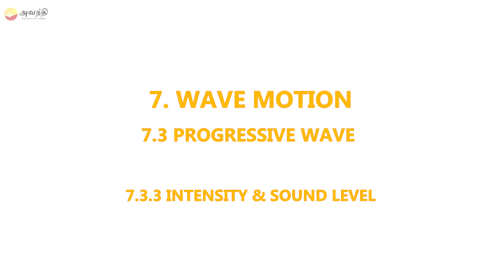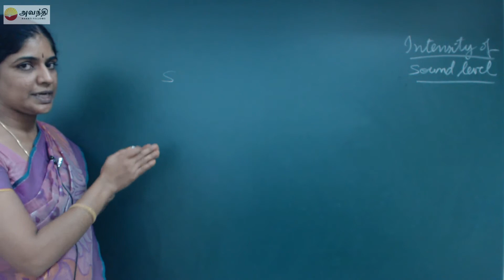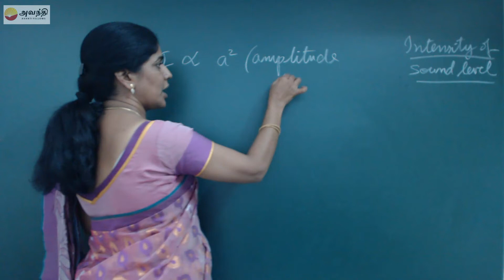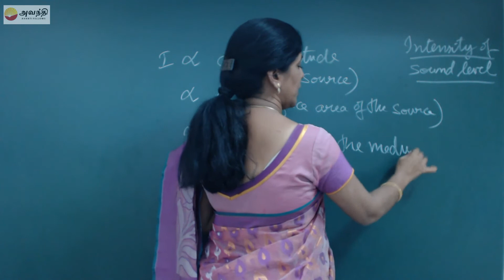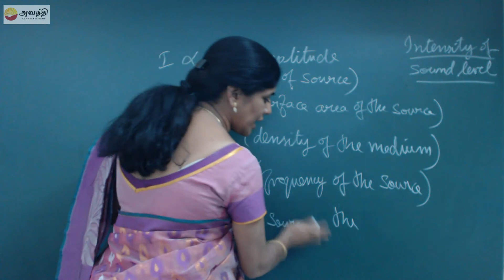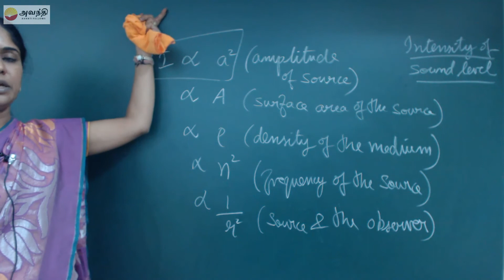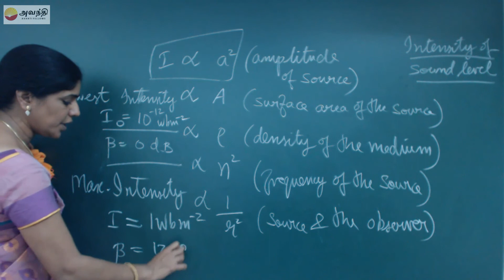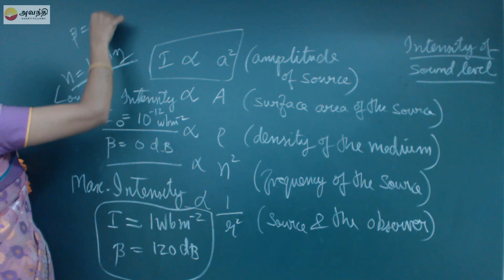TN XI P7.3(4)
Physics Unit 7 Wave motion
Progressive wave
Intensity & Sound level